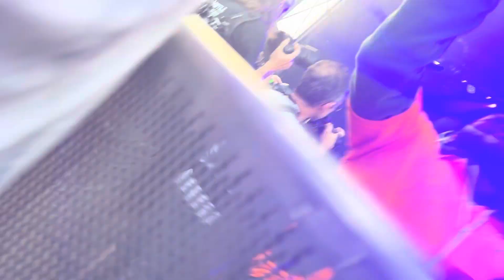Spiritbox- Circle With Me live (Heart Support Fest 2023 2-19-2023)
Spiritbox performing at Heart Support Fest 2023. Central Florida Fairgrounds, Orlando, FL. 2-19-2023